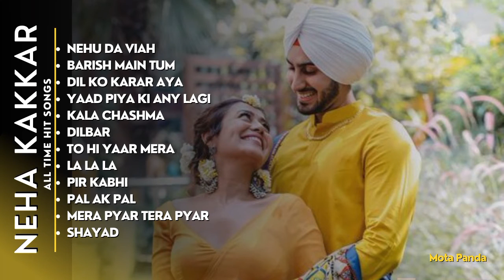New Romantic Songs, Neha Kakkar Hindi songs, BARISH main Tum, Dil ko KARAR AYA, Minali trance, Mota,